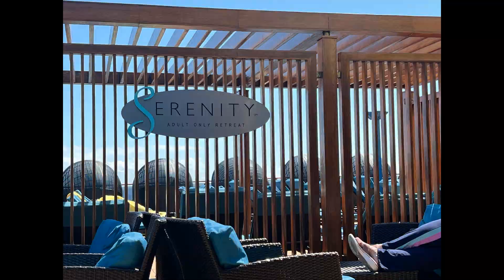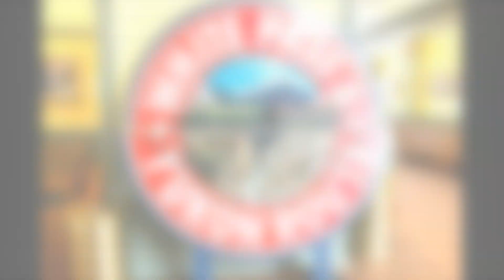Alaska Cruise August 2023 - SeniorCruisin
Alaska Cruise on the Carnival Spirit August 2023.